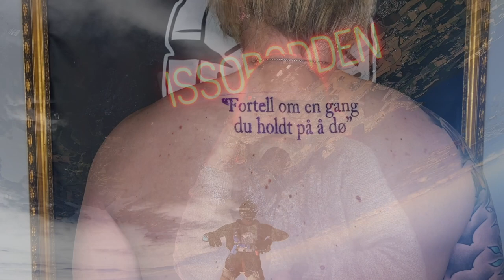ISSOPODDEN - Episode 91: Bare Egil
Fra «Krem Fjes», til «Gartnerlosjen» og «Black Debbath» er det én ting som har vært den samme – og det er selveste Egil Hegerberg. Han har vært en sentral skikkelse i humormiljøet, samtidig som det har vært umulig å overse visene om Arne og Bæsj i skjegget. I episoden løser vi verdensproblemer, snakker om AI og dykker i obskure konsertopplevelser.

Host: Isso
Produsent: Konkret
Outro & jingles: Colembo
B-foto: Tolustudio